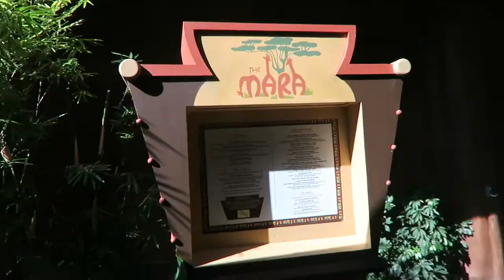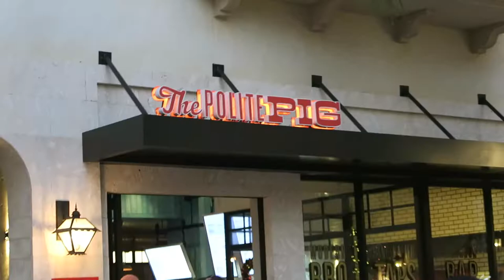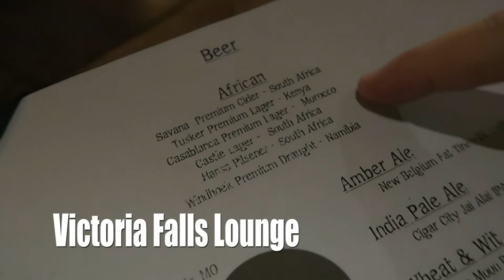Our Disneymoon: Day 3- Animals and Disney Springs, Oh My!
Join Kitty and Ant on their relaxing day watching animals then hanging out at Disney Springs!

Wanderlust and what-have-you.

Hey y'all!  We're Kitty and Ant.  We're a well-traveled, Vancouver-based couple that started this channel in order to share our adventures (and tips and tricks) with our friends and family who are far from us.  We love documenting our travel experiences especially when we go to Disney Parks, fun far and local places, and when we moved our lives from New York to Miami and then to Vancouver.

Special appearances by our dachshund Libby, our cat Stardust and the even more well-travelled Klee the Travel Monkey (our stuffed monkey mascot).

Follow us individually on Twitter:
Kitty: @kittythemonkey
Ant: @TravelMonkeyAnt